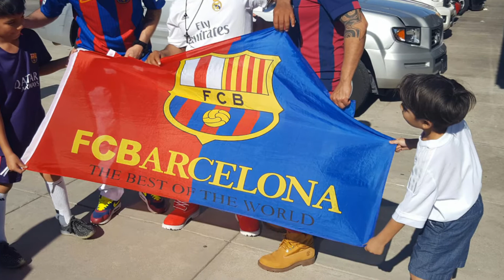Disfrutando del clasico con mis hijos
Barcelona vs Real Madrid 4/23/17